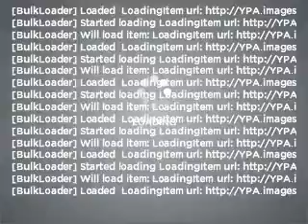1999 Subaru Impreza - HOUSTON TX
Year: 1999
Make: Subaru
Model: Impreza
Trim: L
Engine: 2.2 liter H4 16 valve
Transmission: Automatic
Color: Aspen White
Mileage: 59978
Address:
17109 KATY FREEWAY